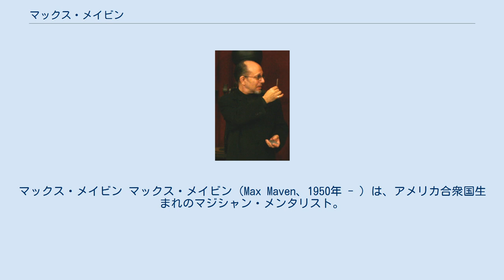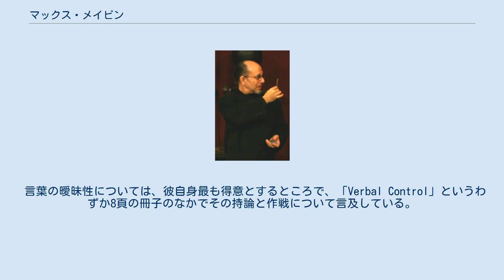マックス・メイビン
マックス・メイビン マックス・メイビン（Max Maven、1950年 - ）は、アメリカ合衆国生まれのマジシャン・メンタリスト。
パフォーマー以外にも、ランス・バートンと言った著名なマジシャンのアドバイザーも努めている。
また、前田知洋の師匠(先生)にあたる人である。
 少年時代に、セオドール・アンネマンが編集・発行していた雑誌「JINX」の影響でメンタル・マジックに興味を持つ。
その後は、奇抜なメイクとヘアスタイルでメンタリストとして成功し、現在でも世界中で活動している。
 演じるマジックは、言葉の曖昧性や人間の深層心理、高度なテクニックを巧みに組み合わせ、最上級の不思議さを披露する。
メンタリストとしての演出に徹する一方、フィル・ゴールドシュタインの名で主にカードマジックに関する著作活動を行っている(「マックス・メイビン」はステージ名)。
 言葉の曖昧性については、彼自身最も得意とするところで、「Verbal Control」というわずか8頁の冊子のなかでその持論と作戦について言及している。
 数々の賞を受賞しているが、1988年には日本で「石田天海賞」を受賞している。
日本語が非常に得意で、親日家として知られる。
日本で活動する際には「マックス・メイビン」の韻を踏んで「マックス名人」と名乗っている。